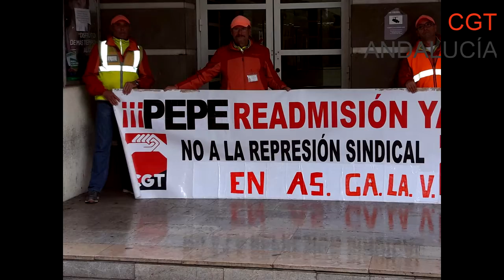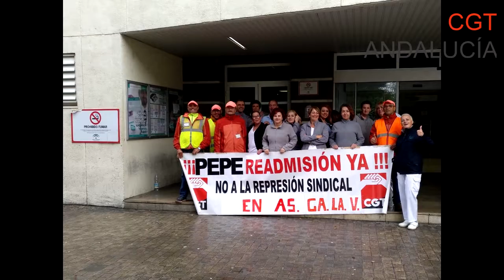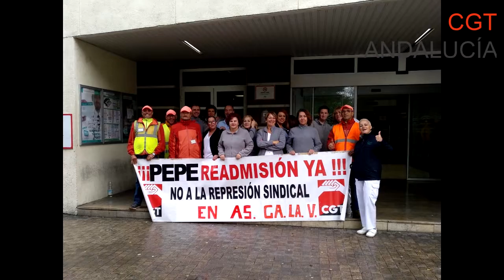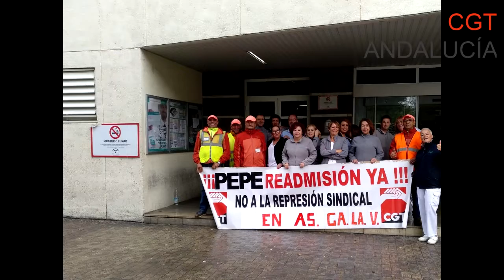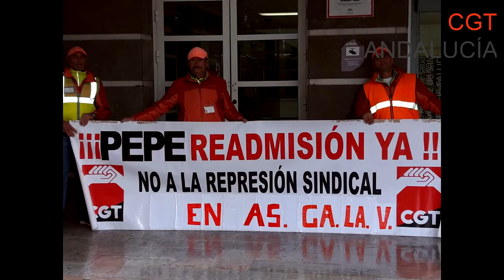LOS TRABAJADORES DEL APARCAMIENTO DEL HOSPITAL DE PUERTO REAL EN LUCHA.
Pepe, Delegado sindical de CGT, ha sido despido en Puerto Real, en AS. GA. LA. V. por reclamar los derechos de los trabajadores. Onda Barricada te lo cuenta.

En los aparcamientos del hospital de Puerto Real, los trabajadores han tenido que ponerse en huelga ante la situación que llevan padeciendo desde hace años. No les pagan hace meses, no les dan ropa de trabajo, no tienen condiciones higiénicas de trabajo… un largo etcétera que ha motivado que se pongan en huelga. La respuesta de los empresarios ha sido echar a Pepe, el delegado sindical, por llevar a cabo unas reclamaciones de los derechos. A raíz de esto se han puesto en huelga toda la mermada plantilla.

Se da la circunstancia que estos trabajadores trabajan para una asociación, Centro Especial de Empleo, y todos tienen algún tipo de minusvalia. Desde Onda Barricada pretendemos poner voz a través de uno de los trabajadores a este hecho, ya que nos parece una situación sangrante, máxime cuando hemos averiguado multitud de irregularidades en la gestión de esta asociación.